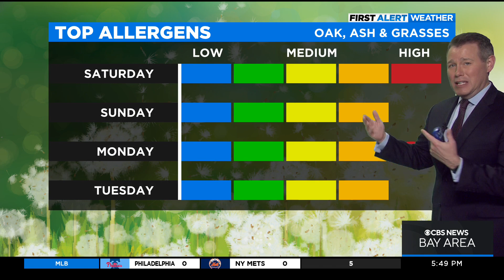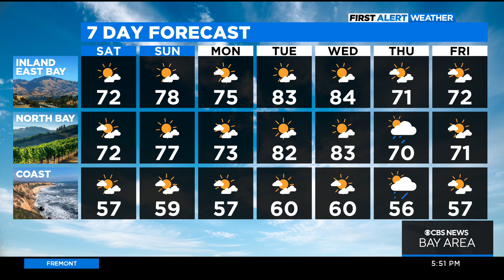First Alert Weather Friday Night Forecast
Chief meteorologist Paul Heggen has the weekend forecast. (4-29-22)